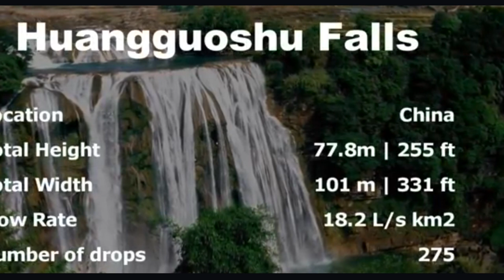hum to khuda ke bete hai...., Hindi song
Every Sunday Service: Message by Rev. B David Pastor
11:30 am to 2:pm - Methodist Church, Kurla West, Mumbai.
testimony - Kurla Methodist Telugu Church - Mumbai
Direction to  Church

 for share your testimony and messages this free of cost.

Editing and Coverage, video and Photo